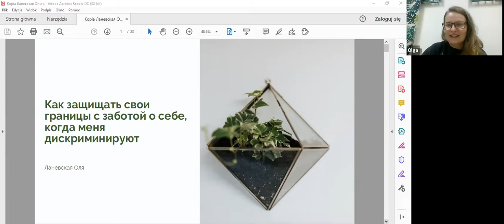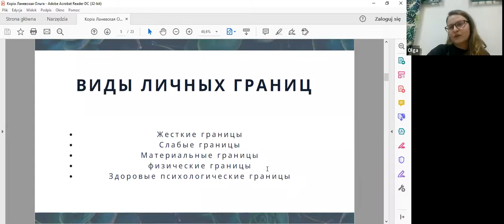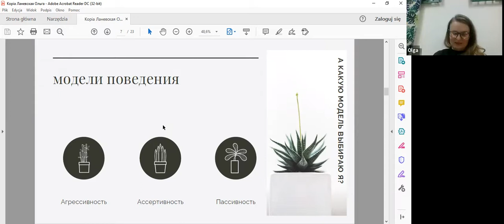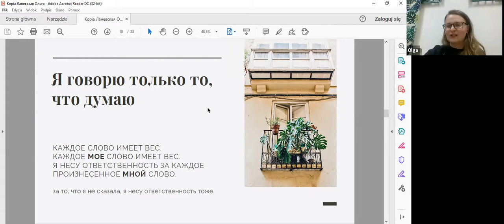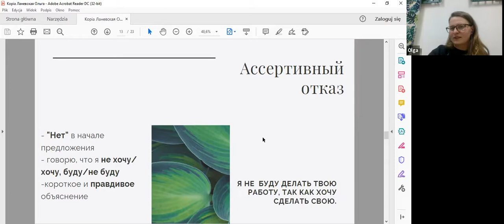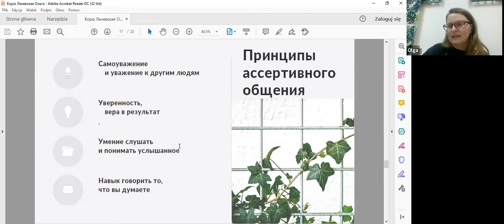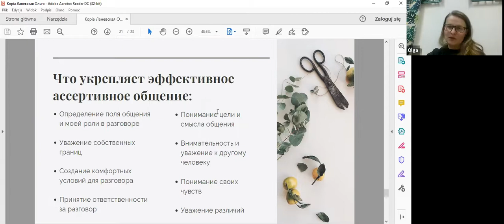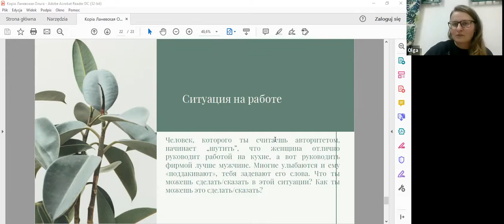Лекция «Как защищать свои границы с заботой о себе, когда тебя дискриминируют» от Оли Ланевской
9 ноября 2021 года в качестве открытия Недели за равенство и инклюзии команда Human Constanta организовала лекцию от феминистки и тренерки по самообороне и ассертивности по методу WenDo Оли Ланевской.

Во время лекции Оля озвучила ряд важных тезисов о границе и ассертивном поведении, а также была возможность обсудить живые ситуации от участниц лекции.

Вот некоторые из озвученных тезисов:
- Границы личности формируются в детстве и могут меняться на протяжении всей жизни.
- Здоровые психологические границы зависят от гибкости к ситуациям (менять подход при изменениях).
- Травма должна перетечь в опыт. Без этого сложно защищать свои границы, пока что-то триггерит.
- Ассертивный человек (который_ая заботиться о своих границах) не стремиться к конфликтам, но они возможны.
- Если решение моё – я чувствую себя с этим хорошо.
- С я-сообщениями не поспоришь!
- Выйди из позиции жертвы!
- Другие могут утверждать, что молоко чёрное. Думай про себя.